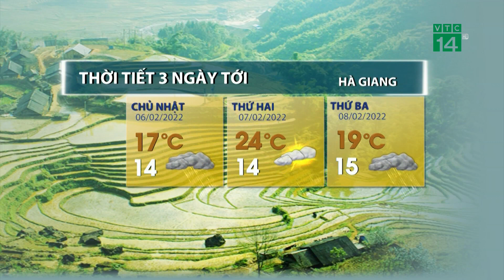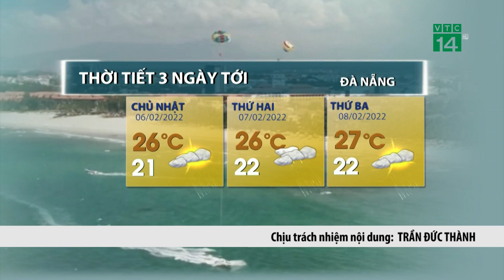Thời tiết 3 ngày tới (06/02 đến 08/02):Bắc Bộ có mưa rét diện rộng| VTC14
VTC14 |Rãnh gió tây ở mực 5000m được thiết lập và có xu hướng di chuyển dần từ tây sang đông nên mưa sẽ xuất hiện trước hết ở các tỉnh phía Tây Bắc Bộ sau sẽ lan dần xuống phía Đông Bắc Bộ, toàn khu vực sẽ có mưa, mưa rào rải rác có dông, cục bộ có thể xuất hiện mưa vừa, mưa to.Cùng với mưa thì nền nhiệt vẫn duy trì ở mức thấp, thậm chí còn giảm nhẹ. Trời vẫn ở ngưỡng rét đậm, vùng núi có rét hại với nhiệt độ thấp nhất chỉ từ 11-14 độ, vào ban ngày nhiệt độ cao nhất chỉ từ 14-17 độ.